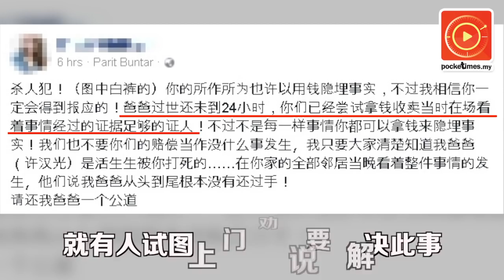老翁遛狗猝死案 女儿脸书揭内幕？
霹雳吉辇一名68岁老翁许汉光昨天在遛狗时与人起争执，之后在现场毙命。不过，死者女儿在脸书撰文控诉说有人试图上门劝说要解决此事.